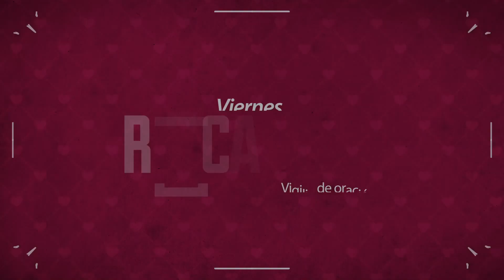Viernes De Recarga mes de Febrero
Te esperamos este 13 de Febrero en ViernesDeRecarga desde las 9 pm en el Templo Fraijanes.